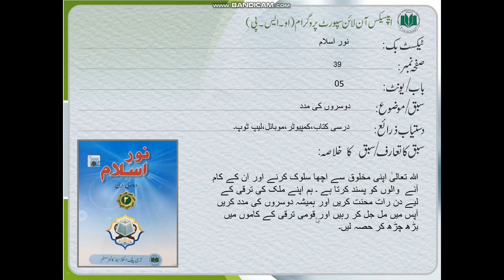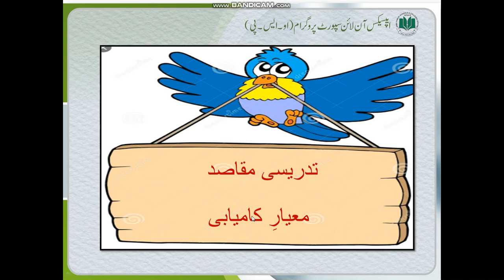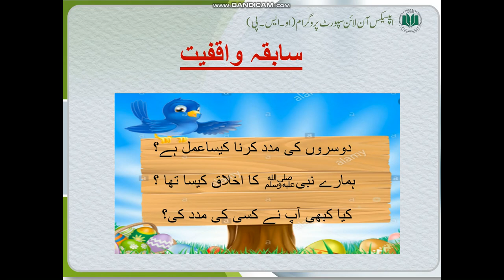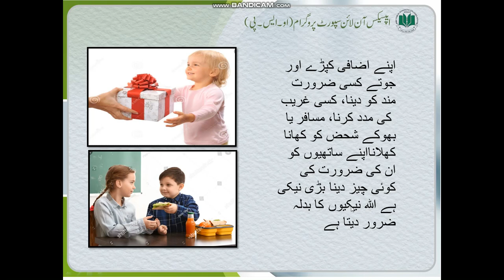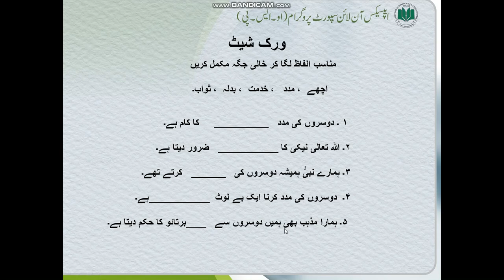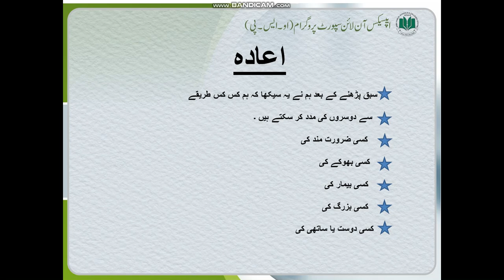Week 15 Class 2 Islamiat